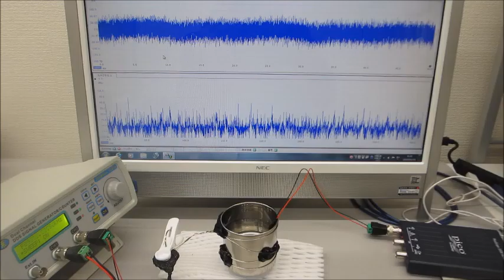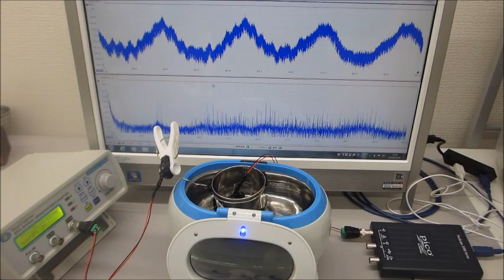超音波システム（音圧測定解析、発振制御）を利用した実験